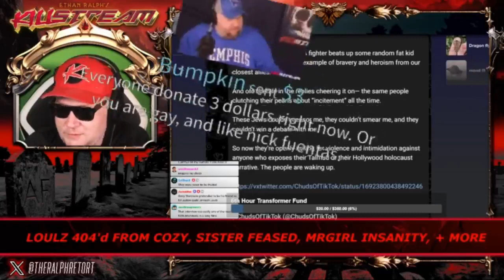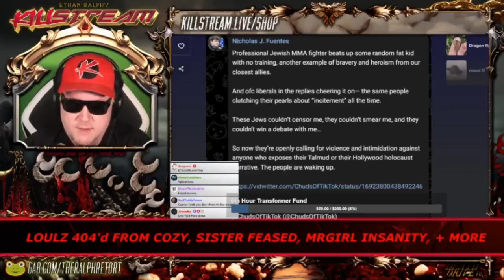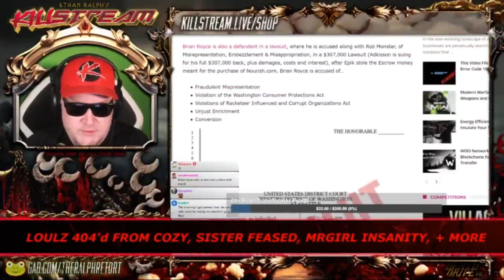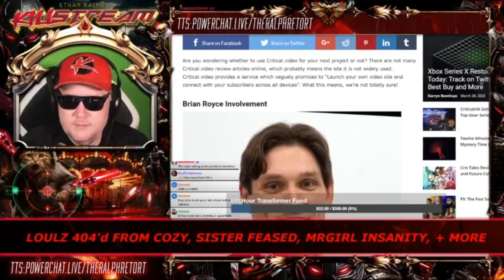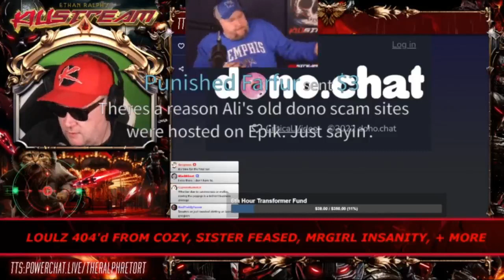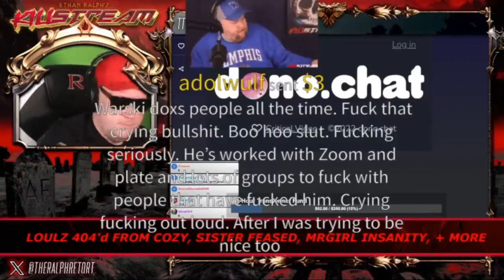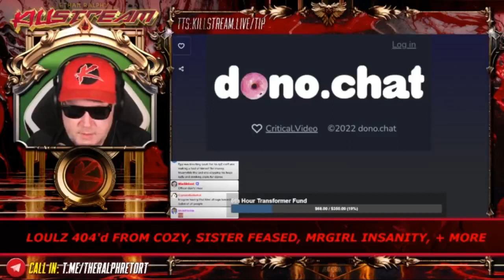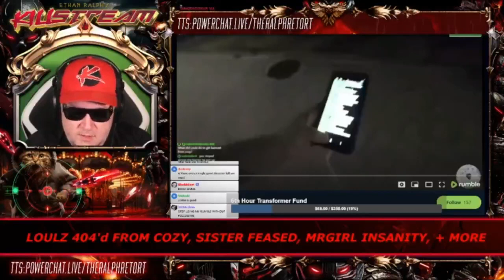Ralph defends powerchat - Killstream (21 AUG 2023)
Clip taken from:
KILLSTREAM: LOULZ 404'd FROM COZY, SISTER FEASED, + CASINO CLOSED DUE TO AIDS